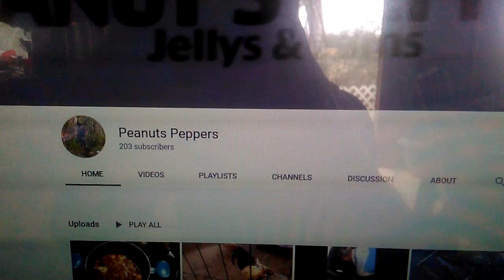I finally hit 200 subs. Awesome.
Time for another garden rethink.